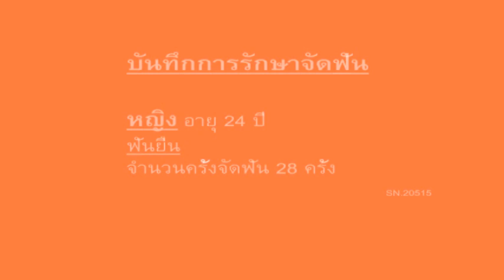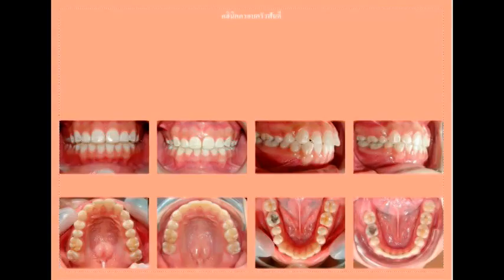ฟันยื่น (Dental Protrusion) C.20515